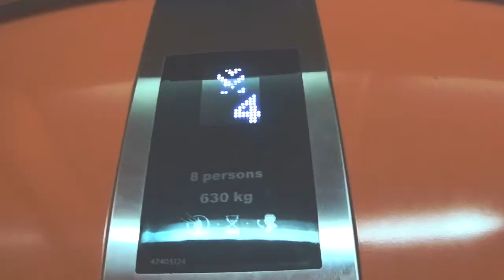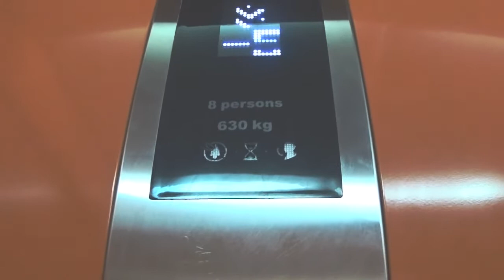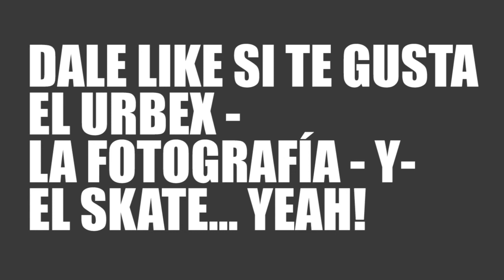Exploración urbana 32 PISOS BAJO EL SUELO (Torre Manacar) - urbex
Exploracion urbana en México. Haciendo fotos inspirados en el youtuber español Clavero.

::::::TODA la INFO del Video::::::::

SPOT: Torre Manacar

DESCRIPCIÓN: Haciendo un poco de fotografía tipo urbex en el edificio Manacar Mexico.

Uno de los mejores sitios si te gustan las fotografías con luces.